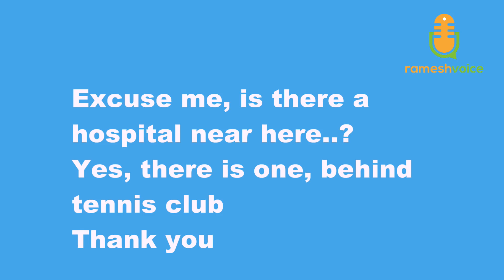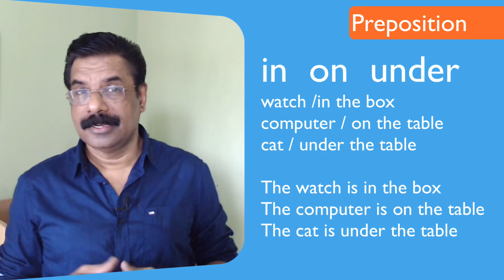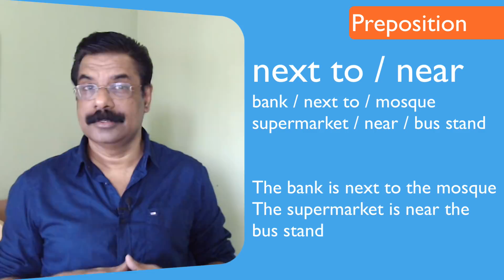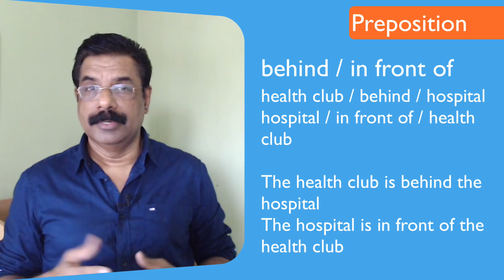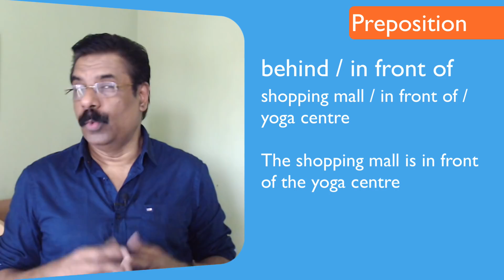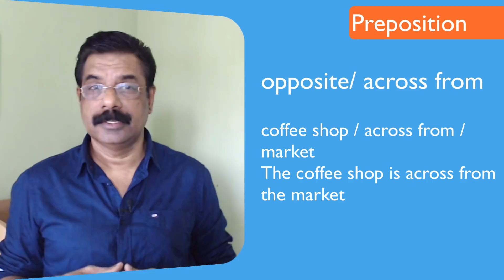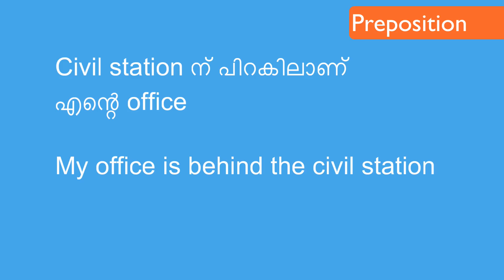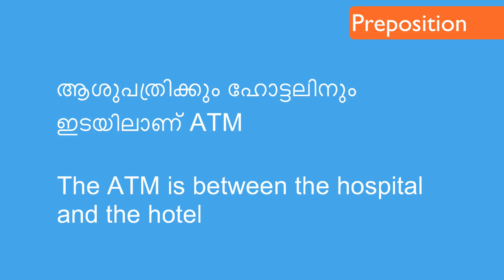Prepositions of place / 'across from' എന്ന് കേട്ടിട്ടുണ്ടോ?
These are some of the very useful Spoken English Tips explained in simple Malayalam. Watching the video and repeating the audio a few times is enough. Use these in your day to day life as much as you can.. It will help you to  improve your English Pronunciation and the British English accent (Standard Indian English). Speak English Now with rameshvoice  is a  channel for the  learners of Basic English and Intermediate English. Leaning English Grammar, Pronunciation and Conversation  is fun.